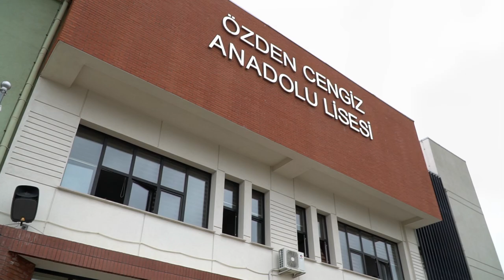Özden Cengiz Anadolu Lisesi Tanıtım Filmi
İstanbul - Çekmeköy Özden Cengiz Anadolu Lisesi Tanıtım Filmi